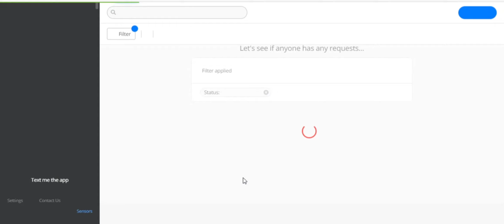Invitacion a cliente upkeep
Como recibes y te registras como invitado modo cliente.